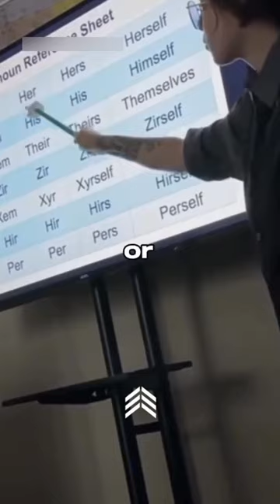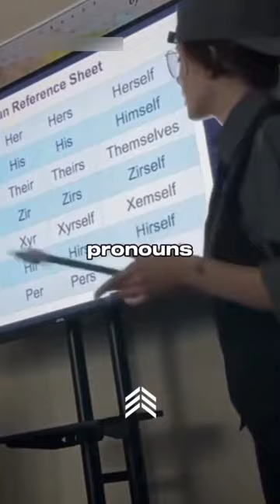Teacher Identifying As Gender Neutral Tries To Explain To The Class What To Be Called!genderneutral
The Level Of Confusion